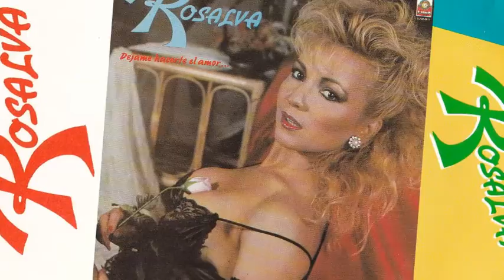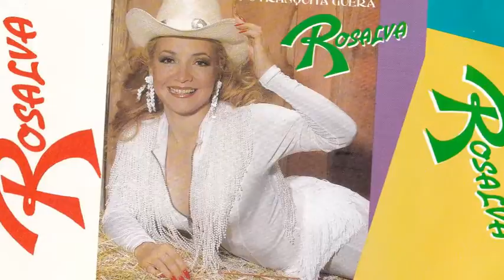Rosalva - Lo Que Me Duele (Canción Completa)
Artista:  Rosalva
Título:    Lo Que Me Duele
Álbum:   La Chica de Las Caderas

Google Play